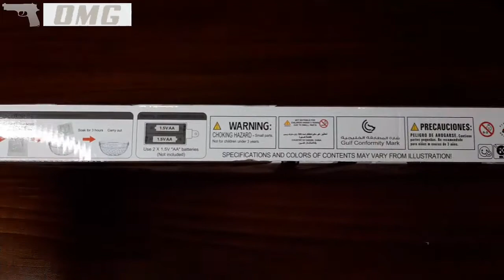Pump Action Camouflaged Gel Ball Strike Sniper PUBG Rifle Ball Blaster Toy Gun Unboxing!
Unboxing Realistic Military Army Camouflage Soldier Sniper PUBG Rifle Sharpshooter Crystal Gel Water Ball Blaster Pump Action Weapon Box of Toy Gun with Free Fire  SHOT Sound Effect!

Attention!